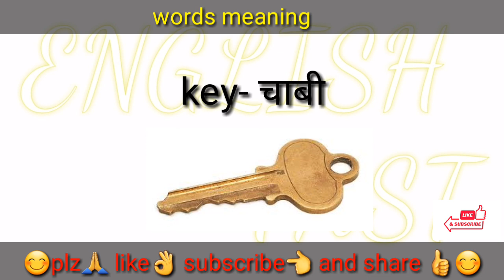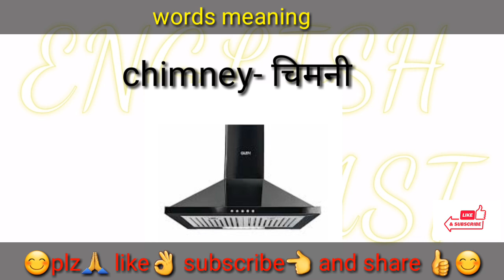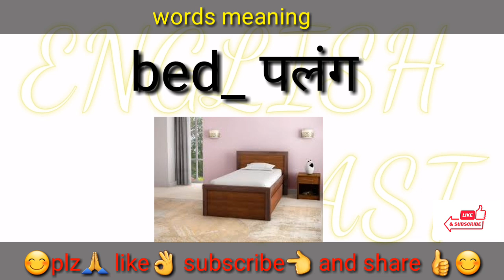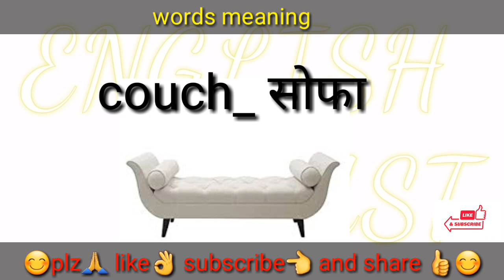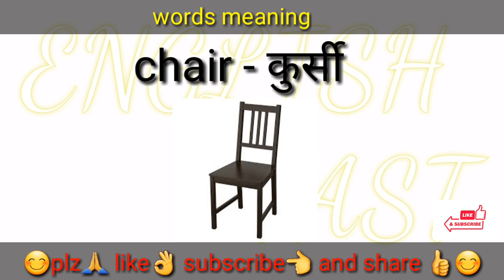Most common English words with hindi meanings||English speaking practice||English fast####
daily use words meaning||English English speaking practice||

 ■ hello friends in this video you will learn most common English words with their Hindi meanings if you want to improve your English watch this video till the end.

Hard words meaning
# daily use English sentences most important
English words
word meaning
# word meaning dictionary useful is pack in English words
spoken English classes daily use English words with meanings
# new words most common English words with Hindi words in Hindi meaning
English Fast